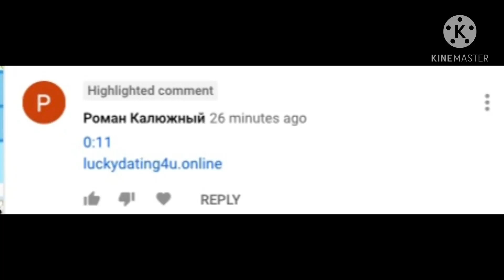STOP IT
LEAVE ME ALONE GODDD